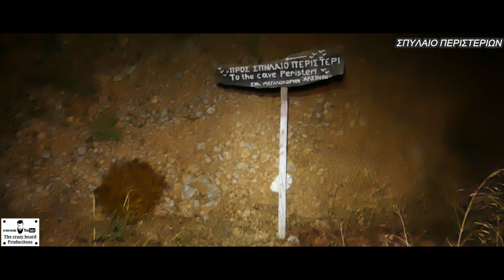ΜΕΘΑΝΑ - METHANA (ΕΞΕΡΕΥΝΟΝΤΑΣ ΤΑ ΜΕΘΑΝΑ-EXPLORING METHANA)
ΕΝΑΣ ΑΓΡΙΟΣ ΑΛΛΑ ΠΑΝΕΜΟΡΦΟΣ ΤΟΠΟΣ ΕΙΝΑΙ ΤΑ ΜΕΘΑΝΑ . ΕΝΑΣ ΤΟΠΟΣ ΓΕΜΑΤΟΣ ΑΠΟ ΙΣΤΟΡΙΚΑ ΜΝΗΜΕΙΑ... ΓΕΩΛΟΓΙΚΑ ? ΕΝΑΣ ΤΟΠΟΣ ΜΕ ΔΙΚΟ ΤΟΥ ΗΦΑΙΣΤΕΙΟ...ΠΑΝΤΟΥ ΜΕΣΑ ΣΤΗΝ ΘΑΛΑΣΣΑ ΠΕΡΙΜΕΤΡΙΚΑ ΤΩΝ ΜΕΘΑΝΩΝ ΙΑΜΑΤΙΚΕΣ ΠΗΓΕΣ... ΕΝΑΣ ΤΕΡΑΣΤΙΟΣ ΚΡΑΤΗΡΑΣ ΟΠΟΥ ΦΑΙΝΕΤΑΙ ΑΚΟΜΑ ΚΑΙ ΑΠΟ ΠΟΛΥ ΜΕΓΑΛΟ ΥΨΟΣ ΚΑΘΩΣ ΕΠΙΣΗΣ ΜΙΑ ΟΛΟΚΛΗΡΗ ΠΛΑΓΙΑ "ΚΑΜΕΝΗ ΓΗ" ΟΠΟΥ ΦΑΙΝΕΤΑΙ ΜΕΧΡΙ ΤΗΝ ΘΑΛΑΣΣΑ Η ΛΑΒΑ ΠΟΥ ΒΓΗΚΕ ΤΟΤΕ. ΜΙΑ ΑΠΟ ΤΙΣ ΩΡΑΙΟΤΕΡΕΣ ΕΜΠΕΙΡΙΕΣ ΜΑΣ ΗΤΑΝ Η ΕΠΙΣΚΕΨΗ ΤΟΥ ΣΠΗΛΑΙΟΥ ΤΩΝ ΠΕΡΙΣΤΕΡΙΩΝ ΜΕ 3 ΔΩΜΑΤΙΑ ΚΑΙ ΜΕ ΠΟΛΥ ΝΕΡΟ (ΘΑΛΑΣΣΙΝΟ ΑΛΛΑ ΚΑΙ ΓΛΥΚΟ) ΑΠΙΣΤΕΥΤΟΣ ΤΟΠΟΣ ΚΑΙ ΜΟΝΑΔΙΚΗ ΕΜΠΕΙΡΙΑ.